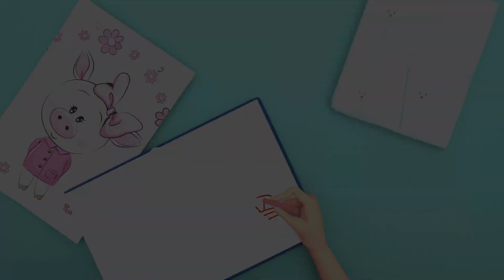Happy Birthday - Baby songs - Nursery Rhymes & Kids Songs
Translate to France with emojis and description:

Happy Birthday 🎉🎈 - Chansons pour bébés - Nursery Rhymes et Chansons pour enfants

🎂🎁🥳 It's a special day, it's your birthday! We wish you a day filled with joy, laughter, and surprises. May all your dreams come true today and throughout the year! 🎉🎈💖

This birthday song is perfect for celebrating this special occasion with your friends and family. Sing along with us and dance to the festive music. 🎶💃🕺

🍰🎉 May the day be filled with delicious cakes, candies, and colorful gifts. May each blown candle bring you closer to your dearest wishes. 🕯️✨

🎁💝 May this day also be a reminder of how loved and special you are. May every moment be filled with happiness and tenderness. Happy Birthday! 🎂🎉💕